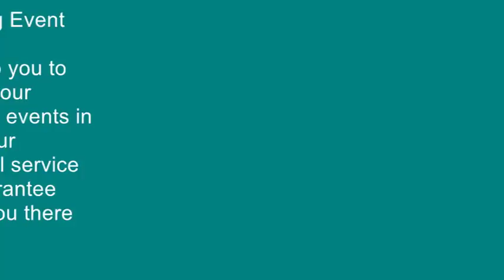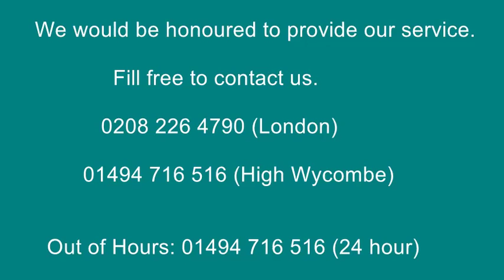Best Coach hire | Cheap Coach hire | Coach Hire in London | Coach hire in High Wycombe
Are you looking for Coach and Minibus Hire in London? Platinum Coach Hire with years of experience in transporting offer medium to large seated Coach and Minibus.

Platinum Coach Hire have been operating in the transportation industry for an extensive number of years. This has enabled us to become the most dynamic minibus & coach hire company in the area.

We operate in a number of popular areas within a 40-mile radius of High Wycombe such as Marlow, Beaconsfield, Chalfont St Peter, Chalfont St Giles, Windsor, Ascot, Watford, Oxford, Heathrow and all of London. Our Minibus & coach hire packages include a highly experienced driver at no added cost.

We pride our business on being able to offer our customers a Price Promise Policy. In more transparent terms, we can guarantee to beat the price you have been quoted elsewhere.

Catering for a range of events such as: Corporate events, Sporting events, Airport transfers, London Trips, School trips and road shows; we have a portfolio of vehicles to suit any occasion.